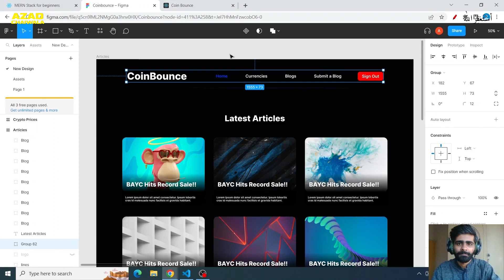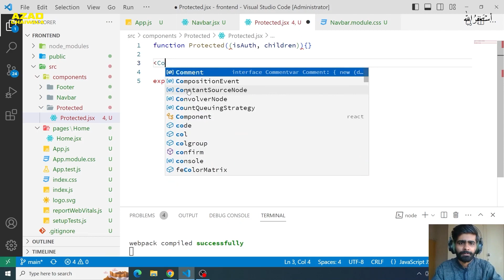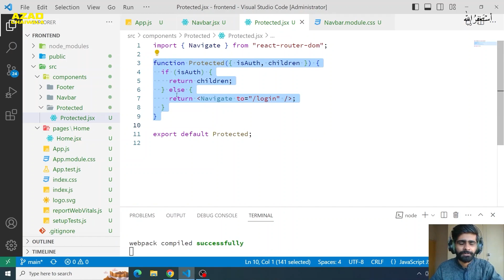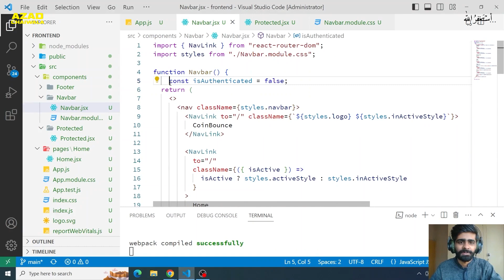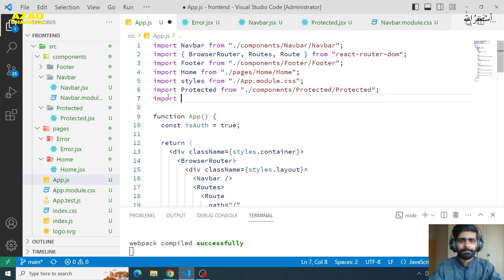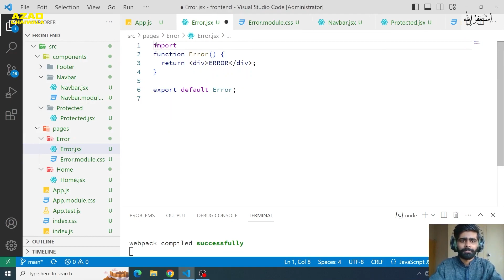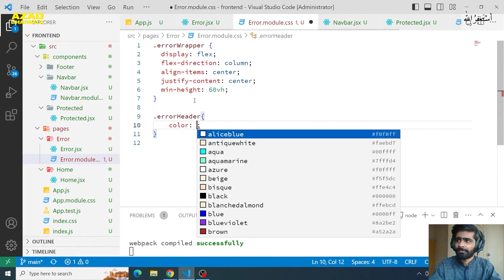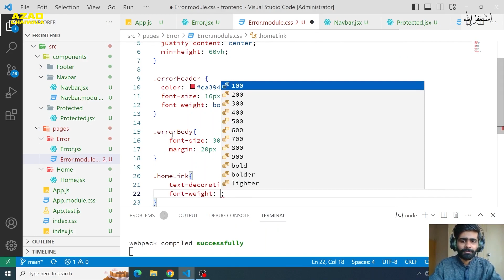Protected Routes in Mern Stack App | Class 37 | Azadchaiwala